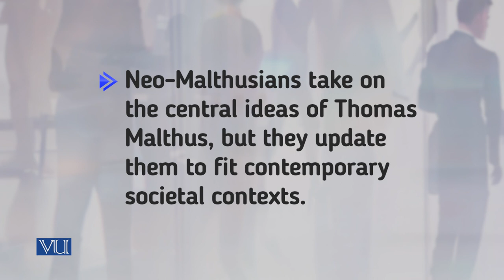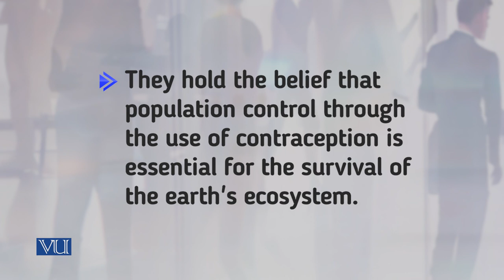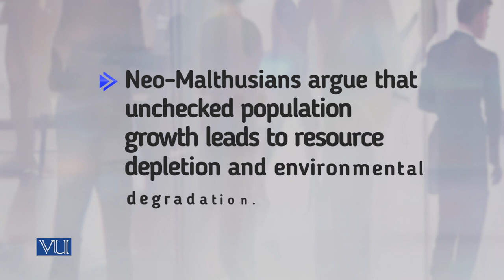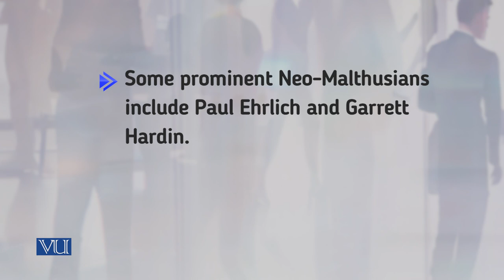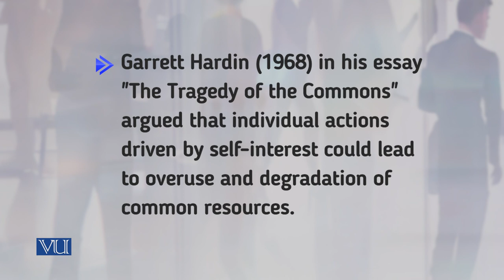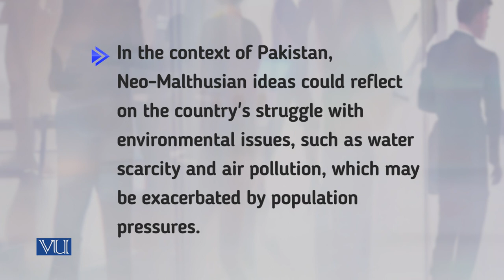The Neo-Malthusians | Introduction to Sociology | SOC101_Topic212